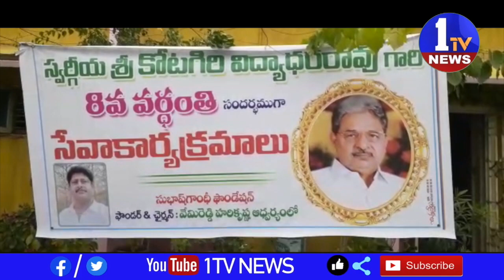పశ్చిమ గోదావరి జిల్లా భీమవరం పట్టణం లో సుభాష్ గాంధీ ఫౌండేషన్